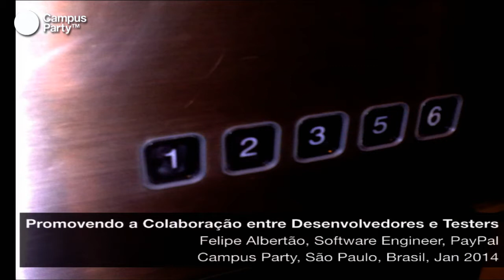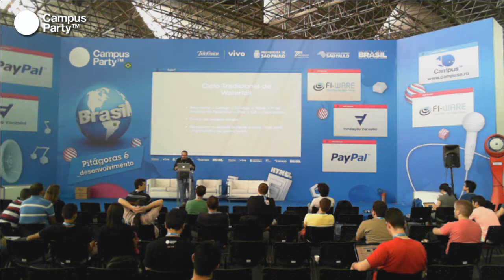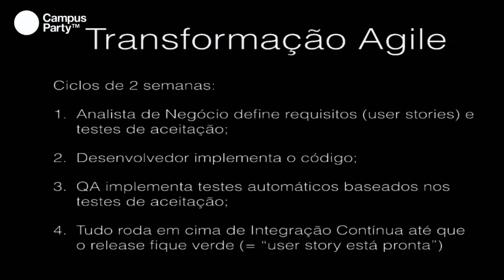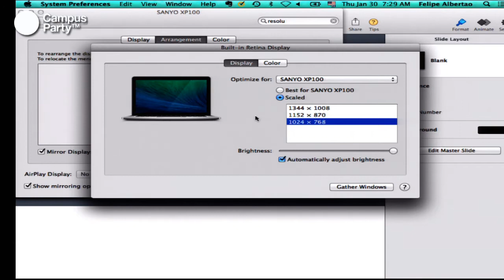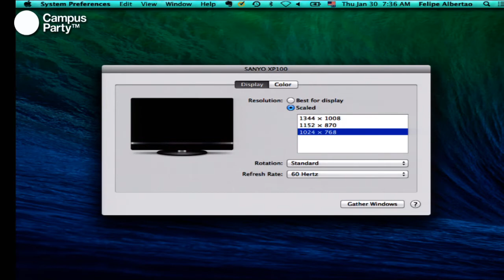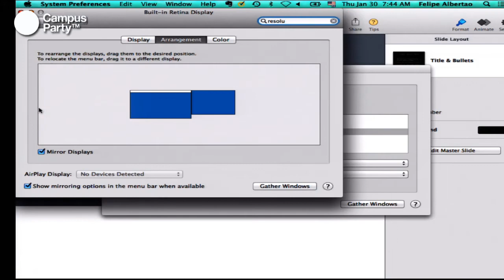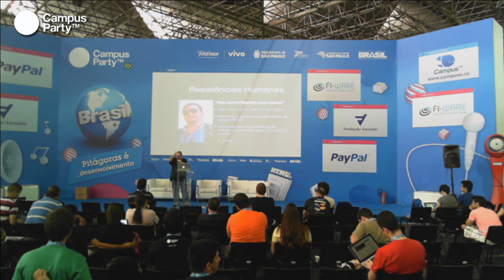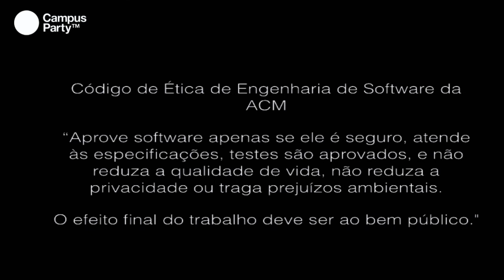CPBR7 - Promovendo a Colaboração entre Desenvolvedores e Testers